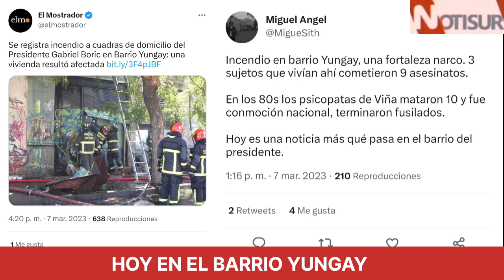Hoy en el Barrio Yungay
Barrio Presidencial.